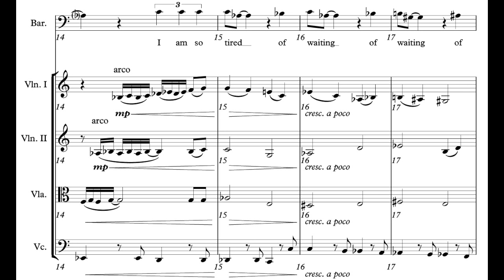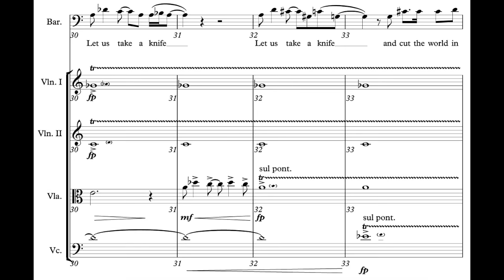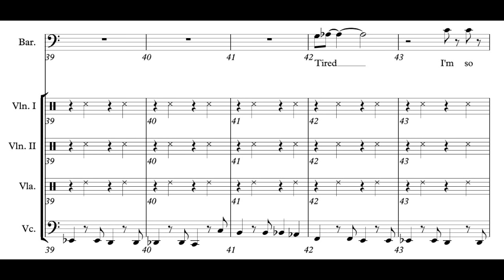Tired (Setting of a Langston Hughes Poem for Voice & String Quartet)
“Tired”
Langston Hughes

I am so tired of waiting,
Aren't you,
For the world to become good
And beautiful and kind?
Let us take a knife
And cut the world in two-
And see what worms are eating
At the rind.

Voice- Brendan Littlefield
Violin- Phoenix Abbado
Violin- Jordi Nus
Viola- Rebecca Flank
Cello- Zac Lavender

Commissioned by James Schmid
Produced by Zac Lavender